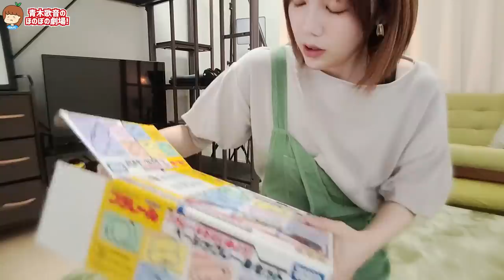【さらば10万給付金】手を使わず超高速な回転寿司を食べ切れ！！！【プラレール】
▽テレビ出演
その他